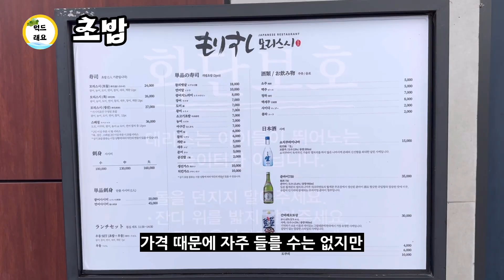춘천맛집 | 풀코스로 즐기는 초밥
가격이 있긴하다
그런데 코스처럼 나온다

*식당정보
모리스시
강원 춘천시 영서로 2938 우호빌딩 1층 모리스시